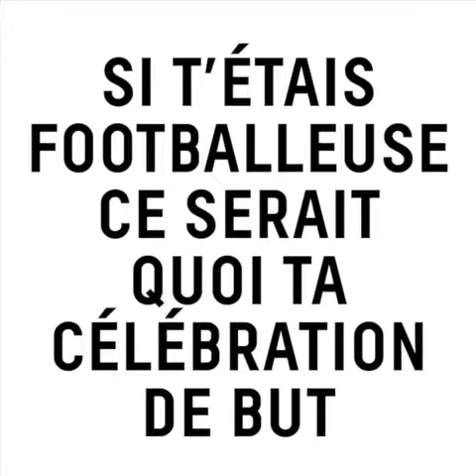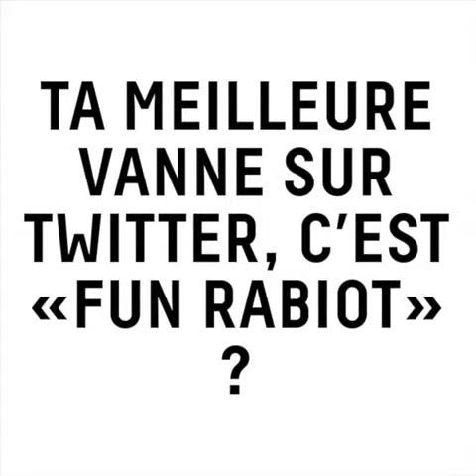Matuidi, CFC et Faites entrer l’accusé… Interview avec Marie Portolano (part 1)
interview de Marie Portolano par Causerie Magazine